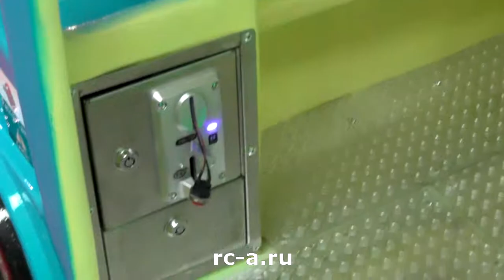Blue bus rc-a.ru